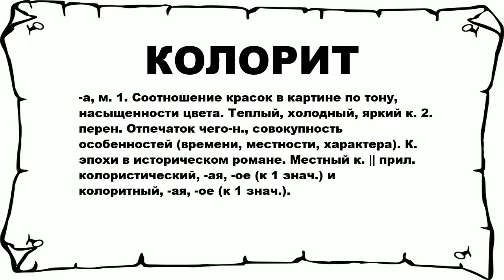КОЛОРИТ - что это такое? значение и описание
Хочешь знать что значит КОЛОРИТ? тогда слушай до конца.

 -а, м. 1. Соотношение красок в картине по тону, насыщенности цвета. Теплый, холодный, яркий к. 2. перен. Отпечаток чего-н., совокупность особенностей (времени, местности, характера). К. эпохи в историческом романе. Местный к. || прил. колористический, -ая, -ое (к 1 знач.) и колоритный, -ая, -ое (к 1 знач.).